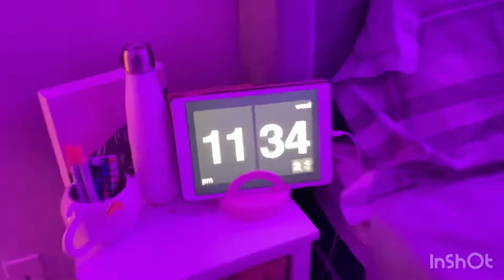Pulling an all-nighter || failed:( || Brooke Hogan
Hey guys, so sorry for the delay of the night routine but I don’t think I will be able to do it from all this editing and filming and uploading. But I promise THIS TIME I promise I will post that just wait.
DAYBETTER Led Strip Lights 32.8ft 10m with 44 Keys IR Remote and 12V Power Supply Flexible Color Changing 5050 RGB 300 LEDs Light Strips Kit for Home, Bedroom, Kitchen,DIY Decoration

RENWER Essential Oil Diffuser, 500ml Remote Control Diffusers for Essential oils, Ultrasonic Humidifier, Aromatherapy Diffuser with 7 Color Changing LED Lights & Waterless Auto-Off